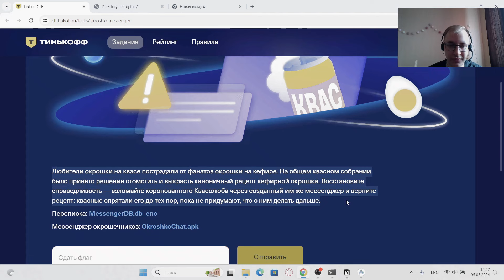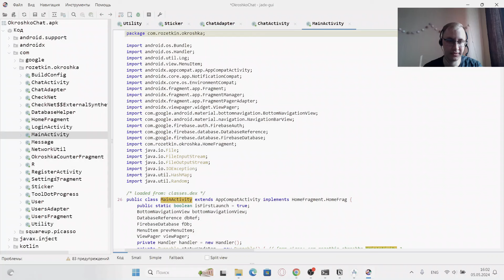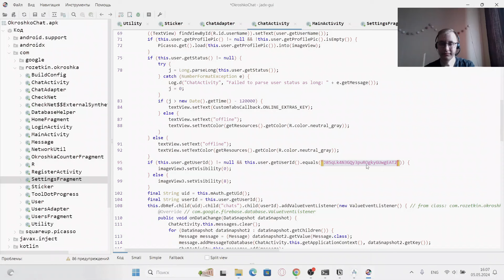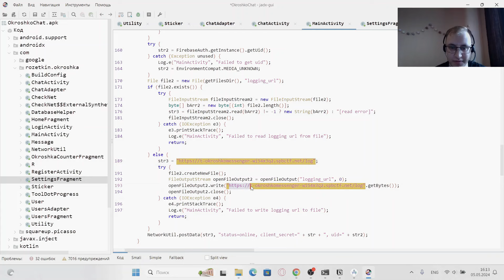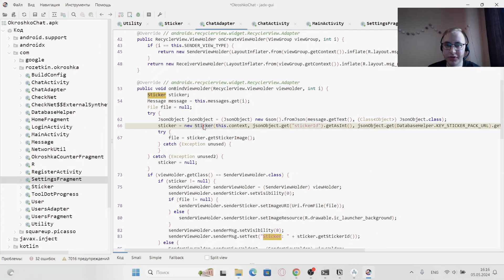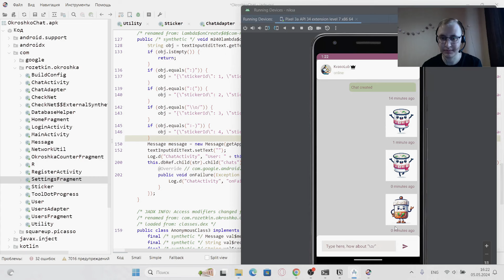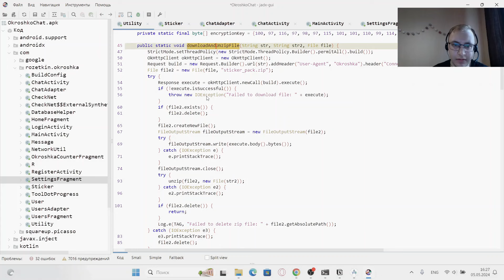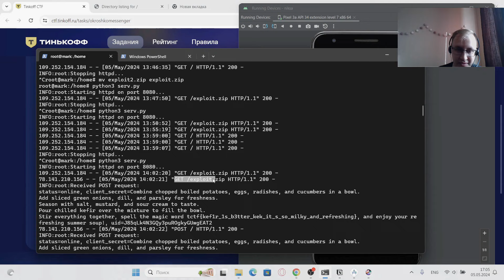Разбор таска «Культ кваса» с Tinkoff CTF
Серия разборов тасков из Лиги опытных с Tinkoff CTF. Никита Санкин из команды PIVZAVOD разобрал задание Культ кваса, в котором нужно было взломать клиента через Android-приложение с уязвимостью Zip Slip